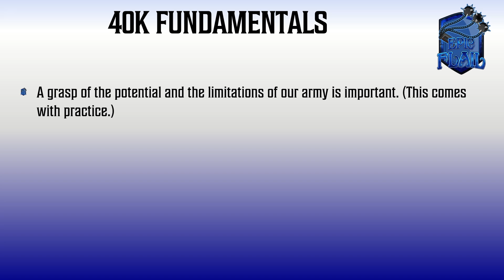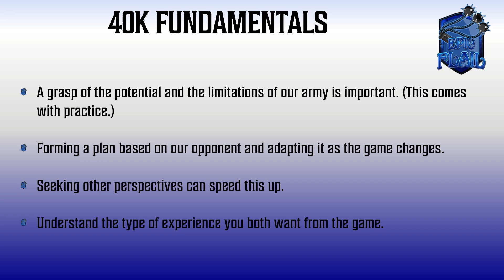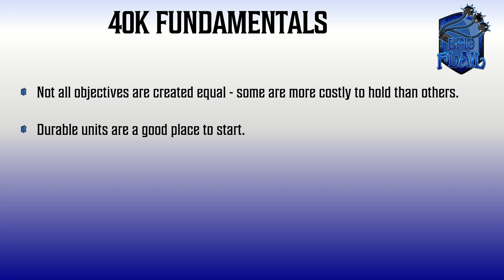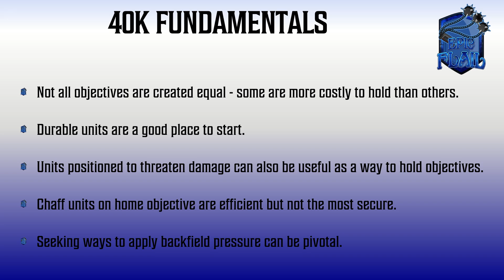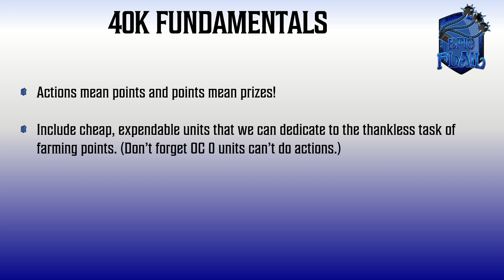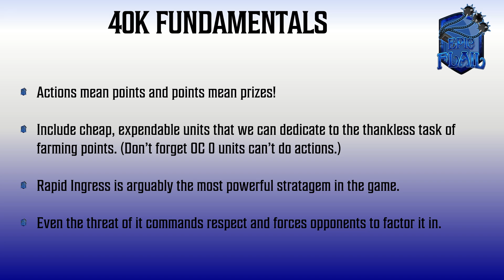Start levelling up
Back to basics and discussing the foundational elements of 40K.

New models =
Ultimate Combat Gauges =
Objective Markers =

New Models =